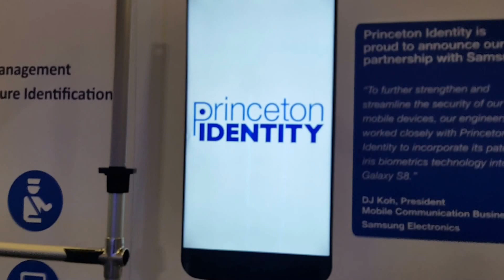Quick video of the Princeton Identity Booth at ISC West 2017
Highlighting the IOM Access200 - the IOM Access200 is a cost-effective solution that marries convenience with security in a compact, attractive and sleek design featuring multimodal (face & iris) and multifactor capabilities (PIN & card). Utilizing patented technologies for convenience to end users and flexibility to solution providers, the IOM Access200 is easily configurable and works with variety of protocols (including OSDP) to provide end-to-end security.